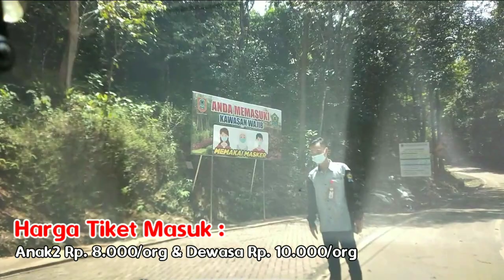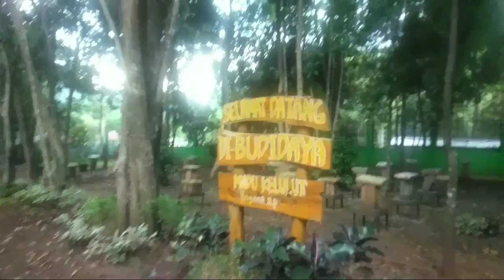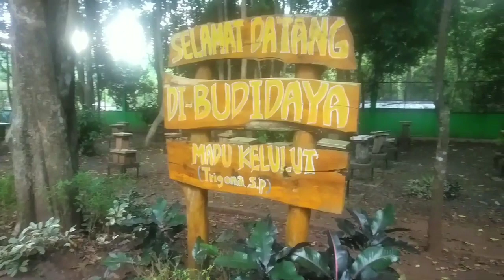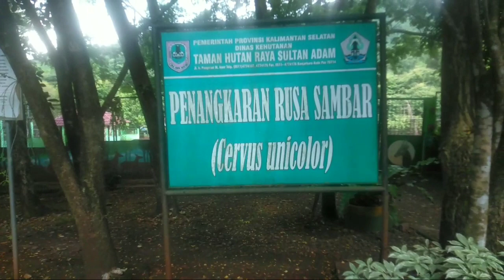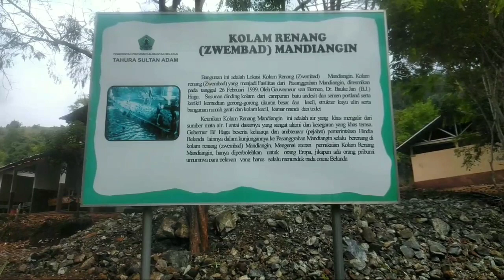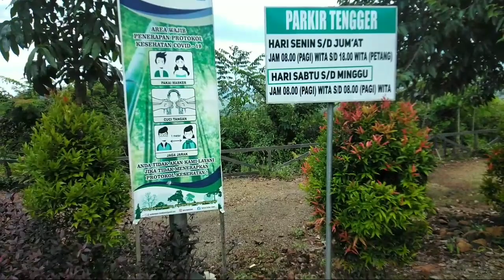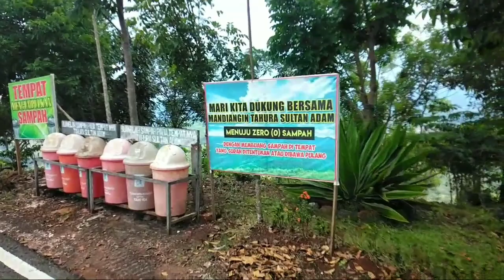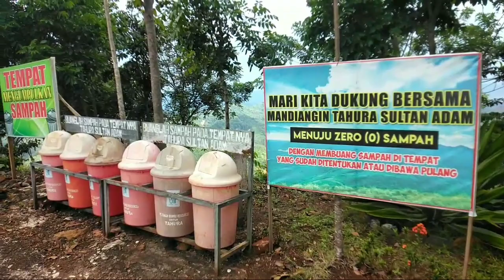Eksplor Wisata Tahura Sultan Adam | Mandiangin Kalsel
Obyek Wisata Tahura Sultan Adam yang berada di Mandiangin Kec. Karang Intan Kab. Banjar Kab. Banjar

Merupakan salah satu obyek wisata yang dikelola oleh Dinas Tahura Kab. Banjar yang cukup lama di tutup selama karena pandemi covid-19.

selama ditutup Dinas Tahura fokus dalam pembangunan dan membuat taman-taman yang indah, alhasil baru-baru ini obyek wisata tersebut telah resmi dibuka kembali untuk wisatawan.